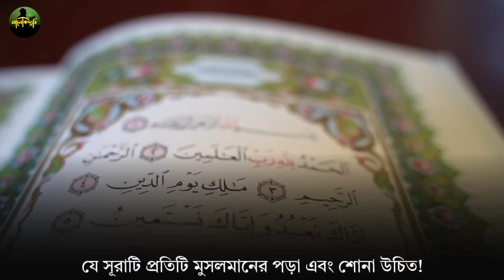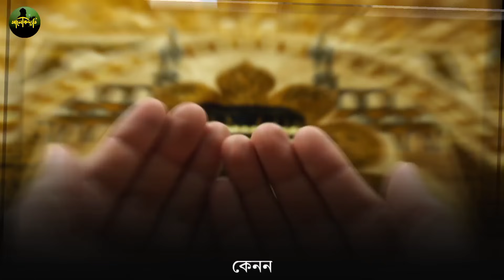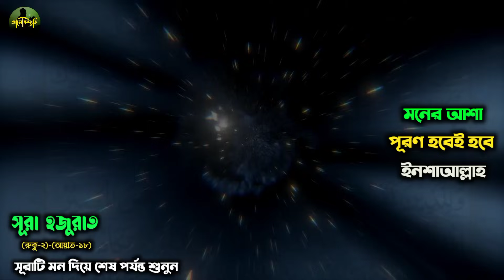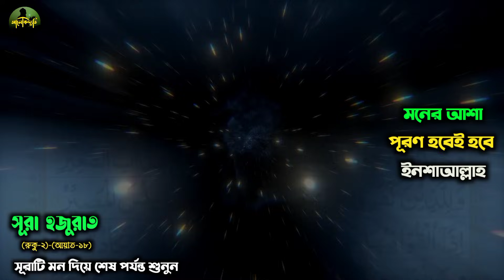কোরআন বুকে নিয়ে বলছি এই সূরাটি শুধু ১বার শুনুন🔥সাথে সাথে যা চাইবেন তাই পাবেন | মনের সব আশা পূরণ হবে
কোরআন সামনে নিয়ে বলছি এই সূরাটি শুধু ১বার শুনুন
২ ঘন্টার মধ্যেই সুসংবাদ পাবেন
বৃহস্পতিবার রাতের আমল
Qurani amol
sura kawsar er fojilot
surah hijr
quran tilawat
qurani wazaif
qurani ayat
qurani wazifa
qurani taweez
qurani amaliyat
Qaramati Surah
Quran surah
quran tilawat
quran recitation